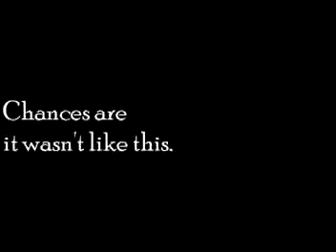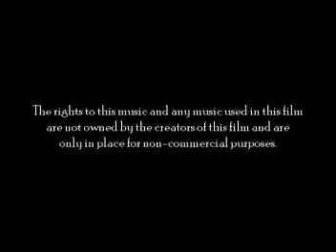Preview: The Longest Camping Trip...Ever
Trailer for the series, "The Longest Camping Trip...Ever"